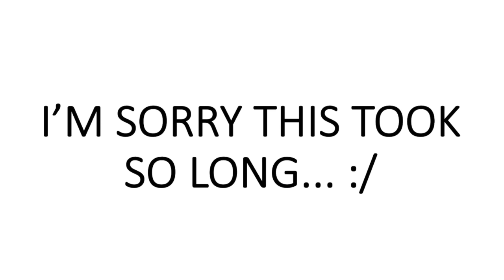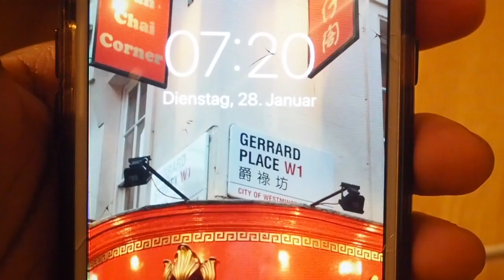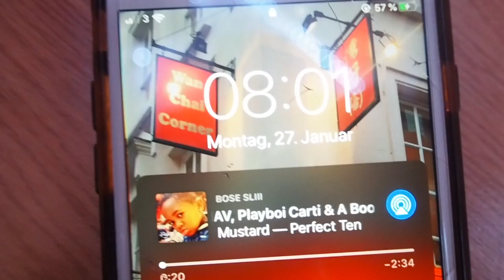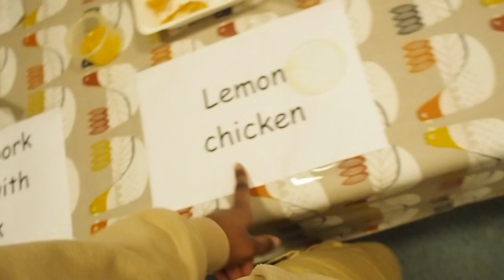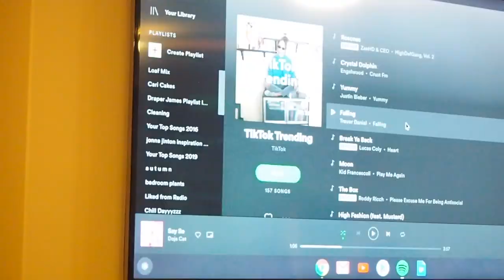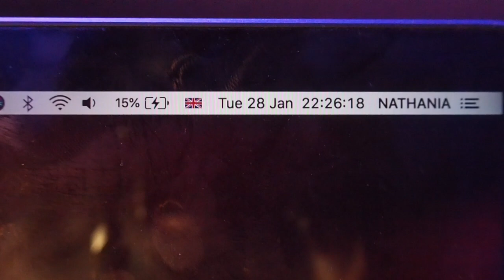A VERY MESSY BOARDING SCHOOL VLOG. ((THE POSHEST AND RICHEST GIRLS BOARDING SCHOOL IN ENGLAND))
I was joking about shaving my head lol

I'll try and be more active lmao

Sylvia’s snap - sylviaglx
Sylvia’s insta - chvrwa9

Omotayo’s snap - omotayohoran
Omotayo’s insta - omotayodelano